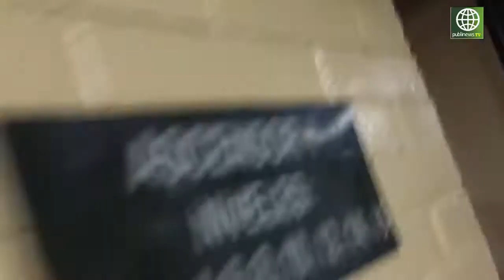Otto Pérez habla de cuando se le quebró la voz ante el juez en su ingreso a Tribunales